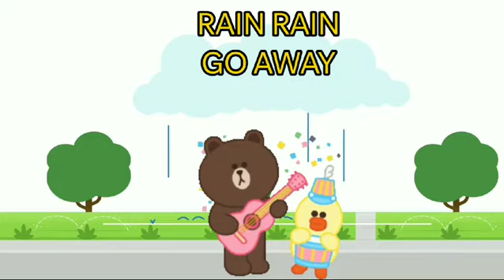RAIN RAIN GO AWAY -3D ANIMATED ENGLISH NURSERY RHYMES FOR KIDS